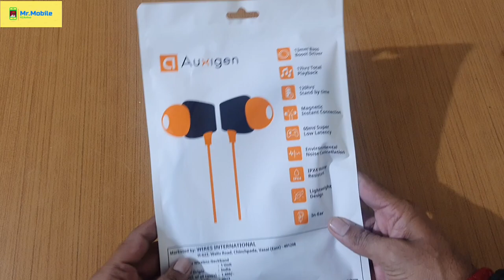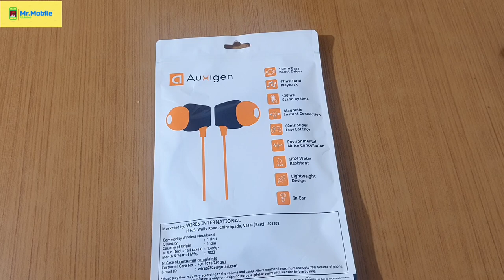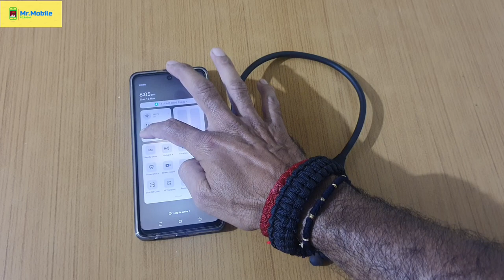Auxigen Wireless Bluetooth Neckband| Torch | SD Card | ₹474 | Unboxing & Review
Auxigen Wireless Bluetooth Neckband| Torch |  SD Card | ₹474

Take a look at this Wireless 220mAH Battery gives 350min PlayTime&72Hrs Standby,Magnetic Earbuds Bluetooth Headset on Flipkart